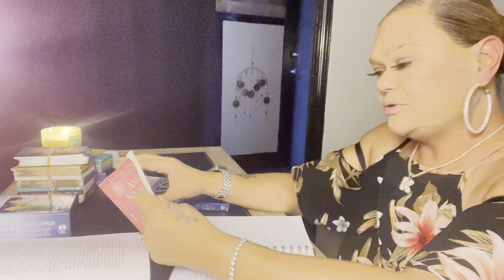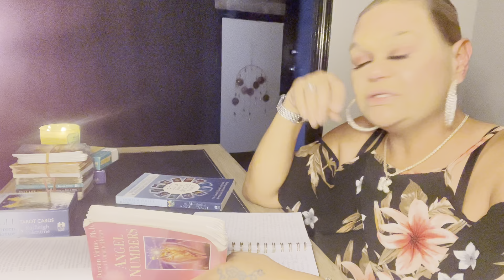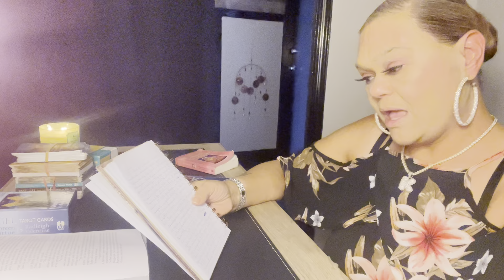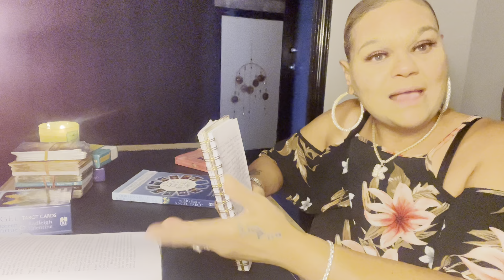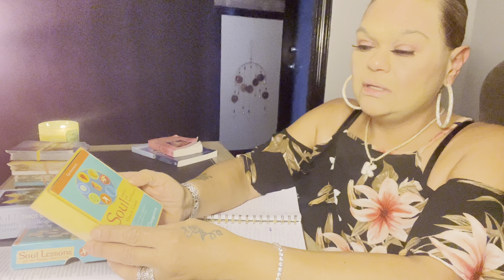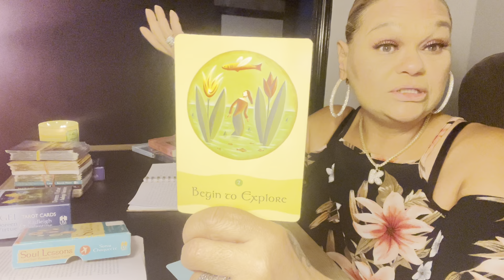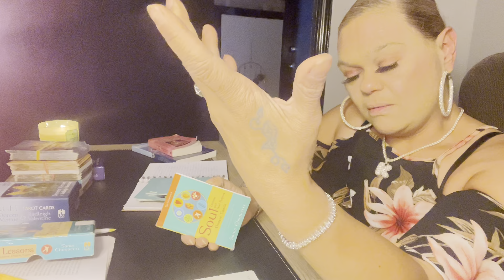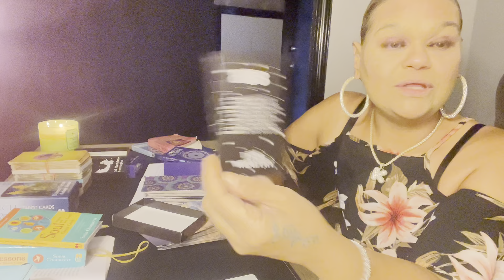Surrender to Passion get out your Head ignite your passion & let it flow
All Zodiacs (collective reading) ALL AWAKENED SOULS